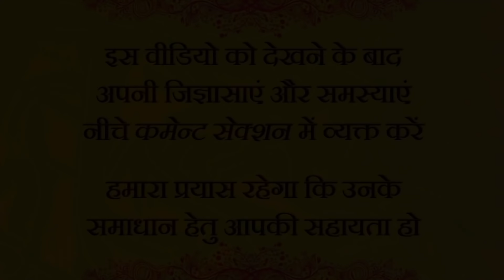उत्तेजना, पछतावा और खालीपन || आचार्य प्रशांत, युवाओं के संग (2016)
वीडियो जानकारी: संवाद सत्र, 11.11.16, उत्तर प्रदेश, भारत

प्रसंग:
~ उत्तेजना क्या होती है?
~ उत्तेजना कहाँ से आती है?
~ उत्तेजना को कैसे रोके?
~ उत्तेजना की मांग क्यों उठती है?
~ क्या भटकता हुआ मन उत्तेजना की निशानी है?
~ मन की उत्तेजना को शांत करें?
~ क्या उत्तेजना की मांग ऊब से ही उठती है?
~ और अगर ऐसा है तो क्या ऊब और उत्तेजना के जाल से मुक्त जीवन जीना संभव है?
~ हम अधिकतर समय उब में क्यों रहते है?
~ पछतावा क्यों होती है?
~ खालीपन को कैसे दूर करें?